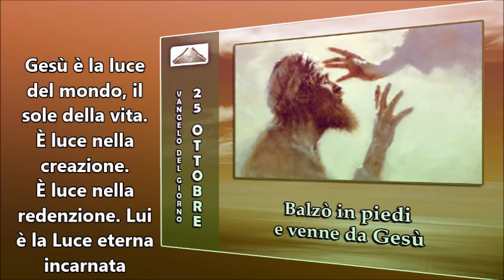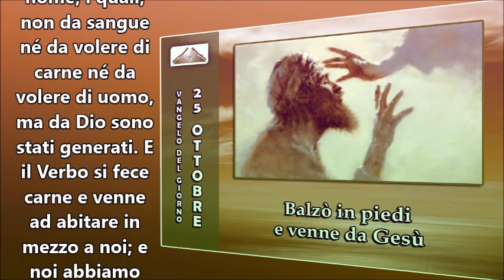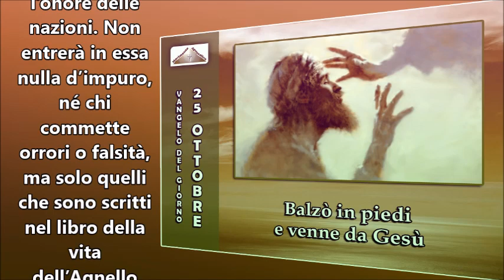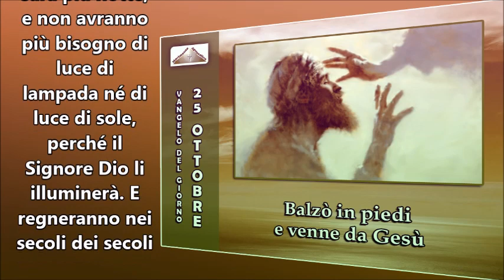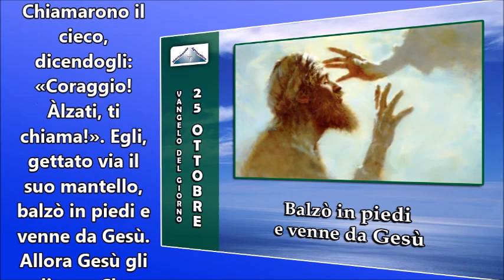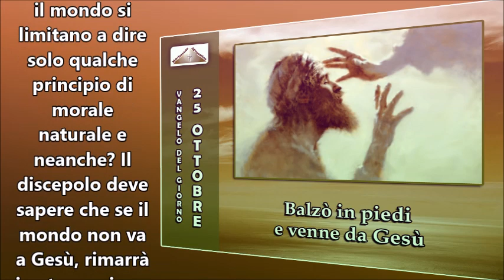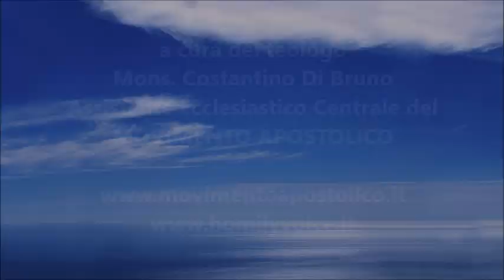IL VANGELO DEL GIORNO 25 OTTOBRE 2015